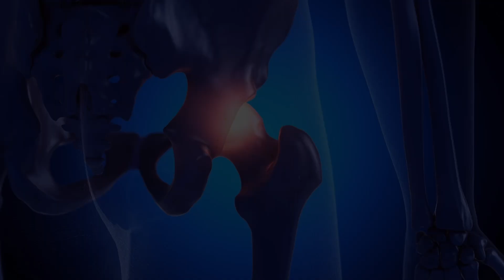Titulares Domingo 02 de Julio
No te lo pierdas, este Domingo 02 de Julio estaremos tratando temas muy interesantes como:

🔵 ¿Qué pasa con los jóvenes de hoy, vacios y desconectados?
🔵 ¿Disfunción erectil, grasa animal y diabetes?
🔵 Desgaste articular y artrosis, ¿Se puede evitar?
🔵 ¿El azúcar de las frutas es perjudicial?

No te lo pierdas, nuestro programa se emite los días Domingo a las 08:30 AM por Ecuavisa . ¡Te esperamos!